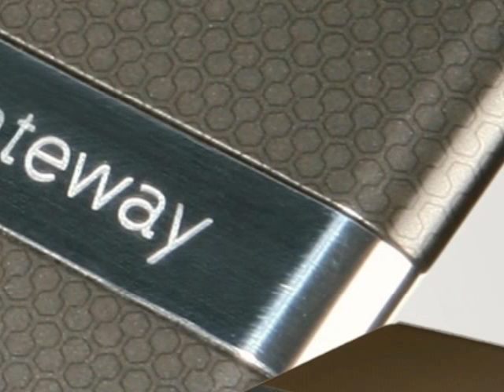Pokemon B/W wifi battle #82: Kracix Vs Miles [Im sorry....]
HEY guys whats up, i missed you yea whatever that sounds pretty creppy.. well fuck it. SoOOoo yea man ill see ya soon again! ill upload another battle hopefully tomorrow dawg peace!